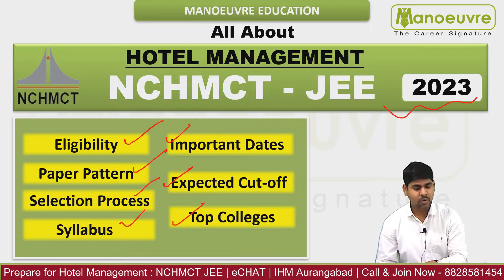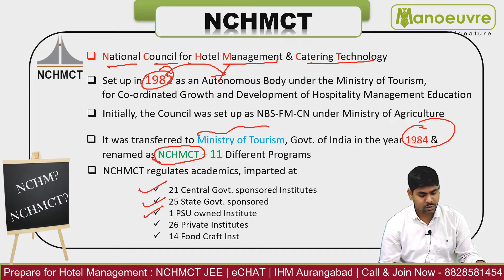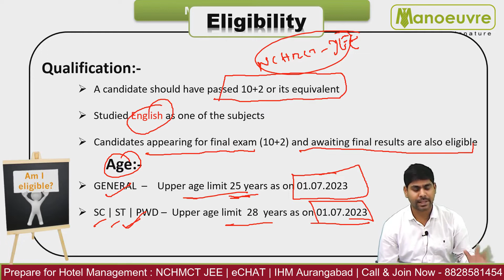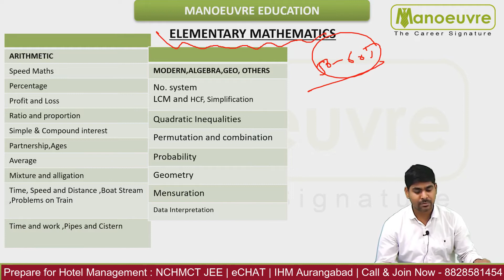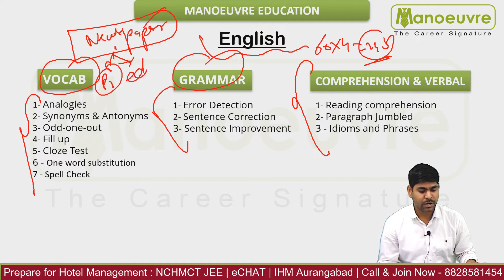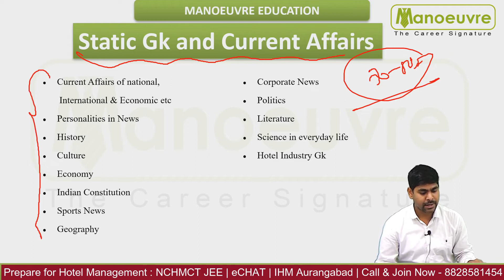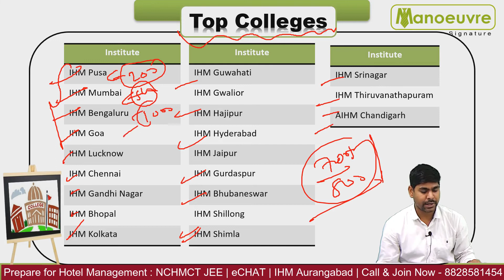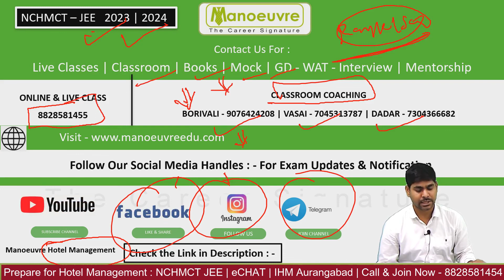NCHMCT JEE 2023 | ELIGIBILITY | TOP IHM | SELECTION | CUT OFF | PAPER PATTERN | IMPORTANT DATES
CLASSROOM COACHING :-
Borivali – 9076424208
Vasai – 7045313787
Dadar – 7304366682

YouTube Handles : -

Social Handles :-

Manoeuvre Education